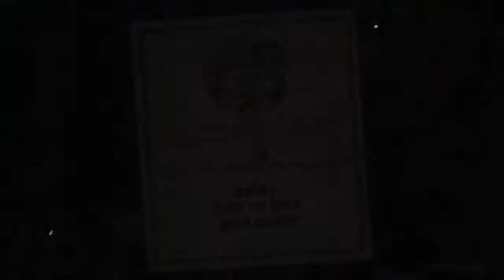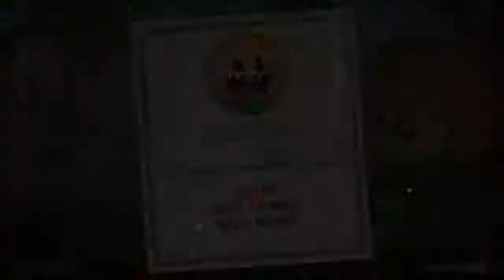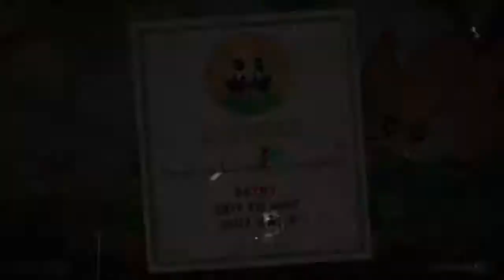Welcome Back to My Crippling Depression...-Cuphead Part 2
Once again we take a dive into the world of Cuphead. Today, we finish up what is left of the first part of Inkwell Isle and head on over to the second portion.